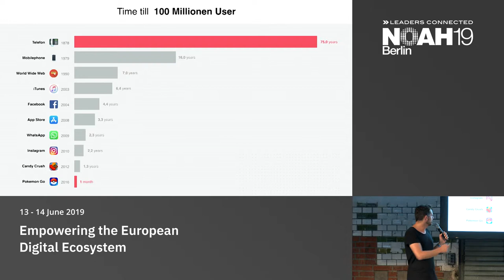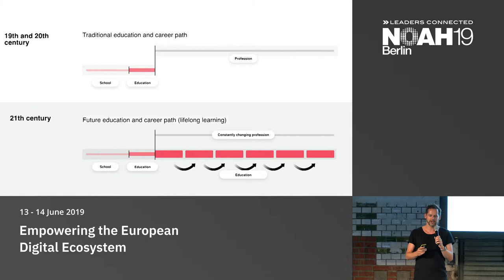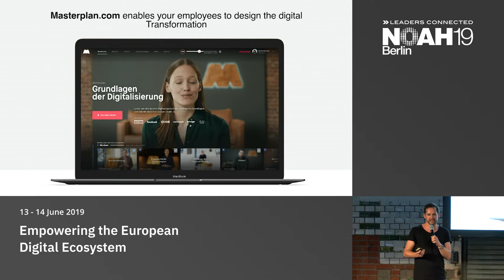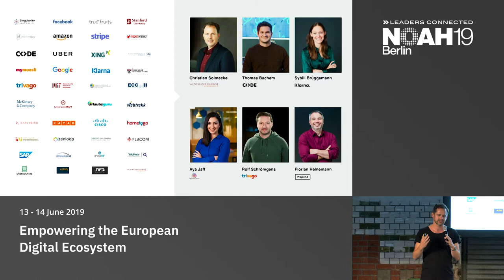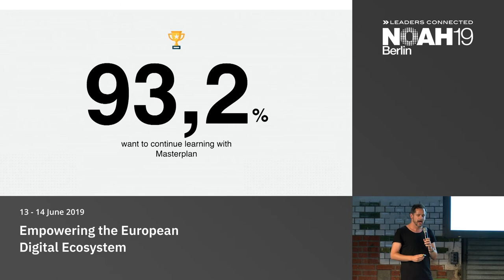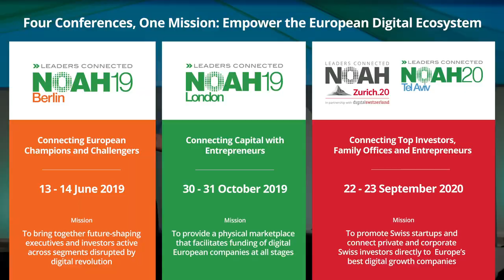Masterplan - NOAH19 Berlin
EduTech: Company presentation by Stefan Peukert, Masterplan at the NOAH Conference Berlin 2019, 13-14 June, STATION.